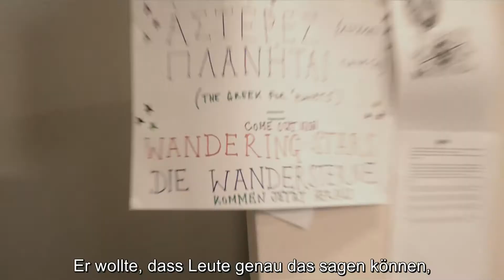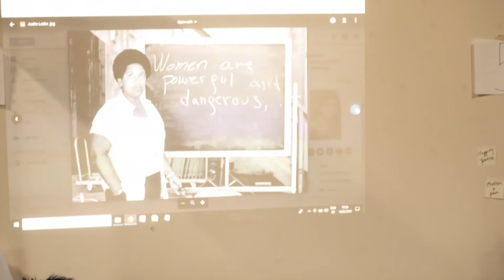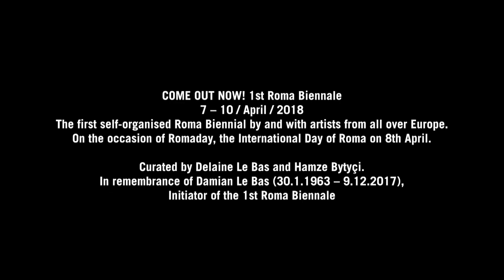COME OUT NOW! 1st Roma Biennale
Das Bündnis für Solidarität mit den Sinti und Roma Europas lädt Sie zur ersten selbstorganisierten Roma-Biennale von und mit Künstler/innen aus ganz Europa unter dem Titel COME OUT NOW! ein. Sie findet anlässlich des Welt-Roma- Tages vom 7. bis zum 10. April 2018 im Maxim Gorki Theater statt. Mit dem ROMADAY wird alljährlich an den ersten Welt- Roma-Kongress am 8. April 1971 erinnert und damit der Anfang der weltweiten Emanzipationsbewegung der Roma und Sinti gewürdigt.

COME OUT NOW! will der zeitgenössischen Kunst der Roma und ihrer Bedeutung für die Gegenwart in Europa Sichtbarkeit verschaffen. Insbesondere die feministische und queere Roma- Bewegung macht die Wechselwirkung zwischen Rassismus, Sexismus und Homophobie deutlich und offenbart, dass die Grenzen der Feindseligkeit gegenüber »den anderen« leicht zu verschieben sind – und dass an einem gewissen Punkt jede und jeder von uns einer Minderheit angehört.

Daher fordern wir Minderheiten jeglicher Art auf: COME OUT NOW! Solidarisiert euch miteinander!

Kuratiert von Delaine Le Bas und Hamze Bytyçi. Im Gedenken an Damian Le Bas (30. Januar 1963 – 9. Dezember 2017), Initiator der 1st Roma Biennale.

Ein Projekt von RomaTrial e.V. und Maxim Gorki Theater / Studio Я für das Bündnis für Solidaritat mit den Sinti und Roma Europas, gefördert durch den Hauptstadtkulturfonds. Mit freundlicher Unterstützung des Collegium Hungaricum Berlin. Die Retrospektive GYPSYLAND findet in Zusammenarbeit mit der Allianz Kulturstiftung statt.